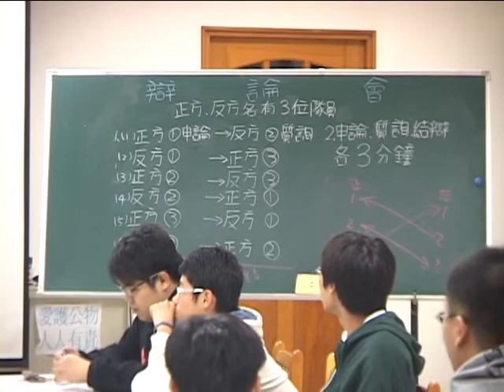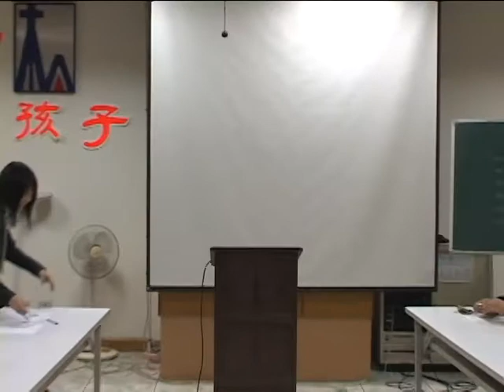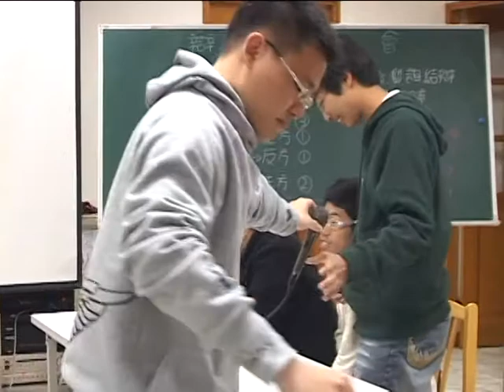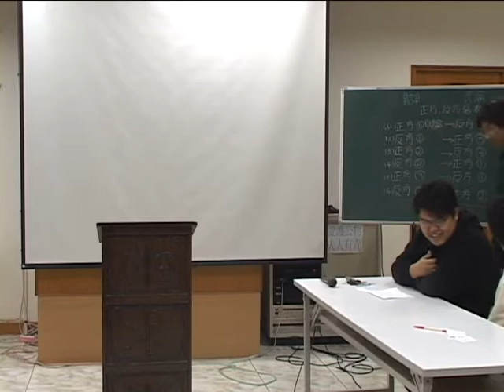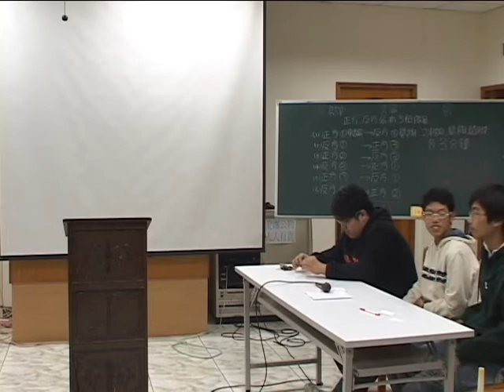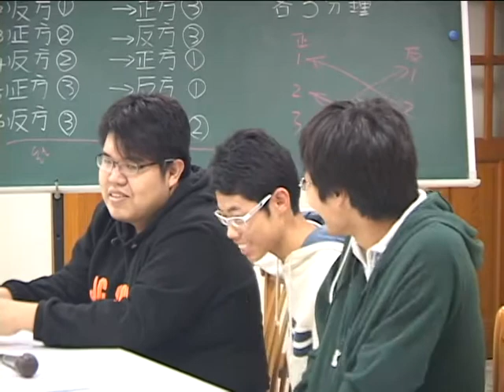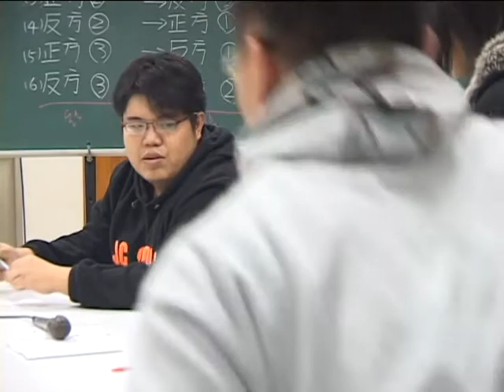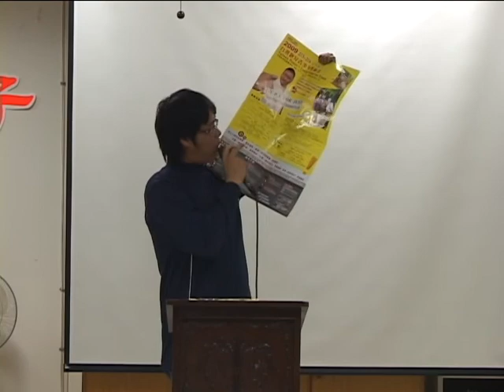2009年1月17日青少年團契聚會 辯論會